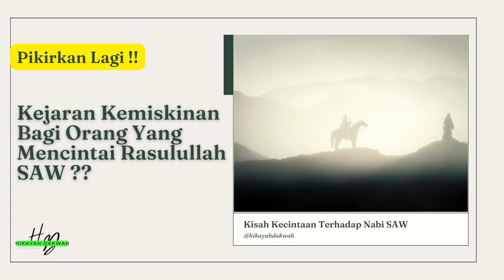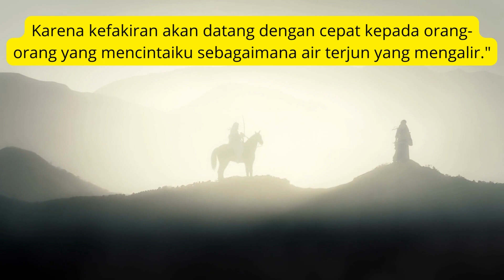Yakin Cinta Nabi ? Kejaran Kemiskinan Bagi Orang Yang Mencintai Rasulullah SAW !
Kejaran Kemiskinan Bagi Orang Yang Mencintai Rasulullah SAW